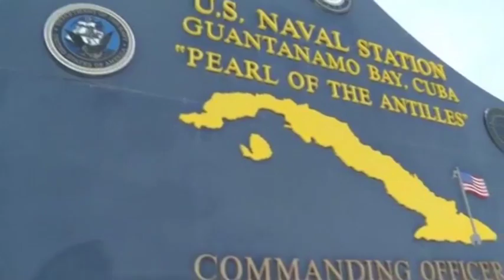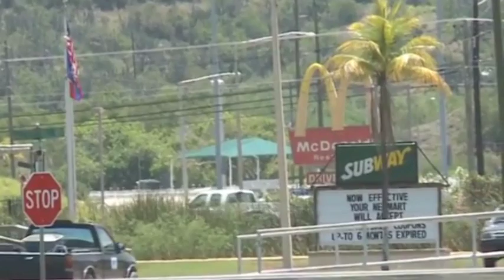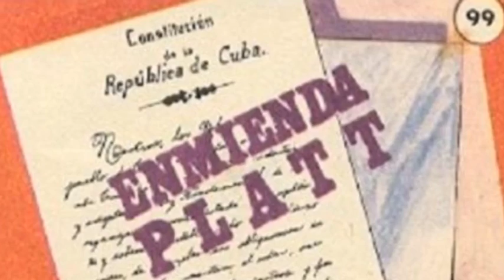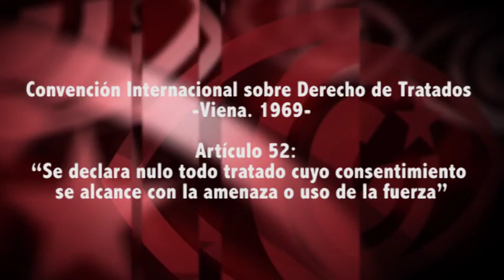Kubak Guantanamoko Basea lagatzea onartu zuela? Historiaren desitxuratzea informazio bihurtuta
“El País” egunkari espainiarraren telebistako atalak Guantanamoko Itsasontzi Basea bisitatu zuen. Baina ez bertako goi-segurtasuneko kartzelako izugarrikeriak ezagutzeko, baizik eta duela hamarkadak Basean bizitzen geratzea eta beren herrialdearekin harremana izateari uztea erabaki zuten kubatarrekin hitz egiteko.